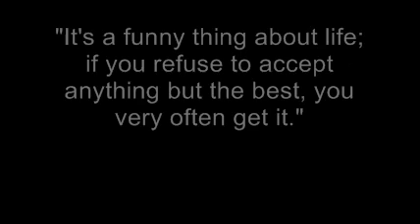Happy Birthday Madden!